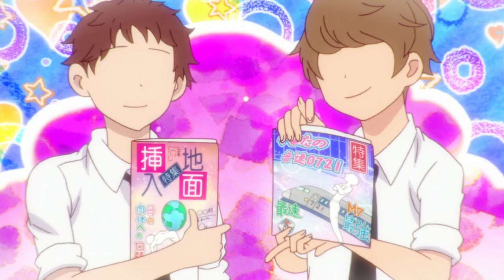Whispered Secrets & Awkward Moments! 😳 | High School Romance Gone Hilariously Wrong!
Whispered Secrets & Awkward Moments! 😳 | High School Romance Gone Hilariously Wrong!@animesoreio
Anime: My Girlfriend Is Shobitch
The story revolves around Haruka Shinozaki, a high school student who confesses his feelings to the class representative, Akiho Kosaka. To his surprise, she accepts his confession. However, as they start dating, Haruka realizes that Akiho has a rather peculiar and explicit way of expressing her love, often leading to comedic and awkward situations.